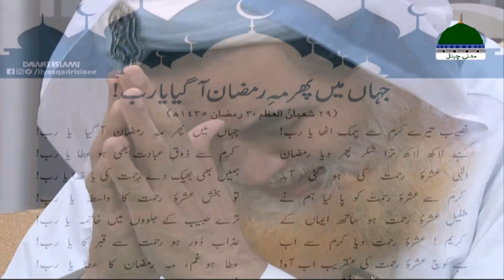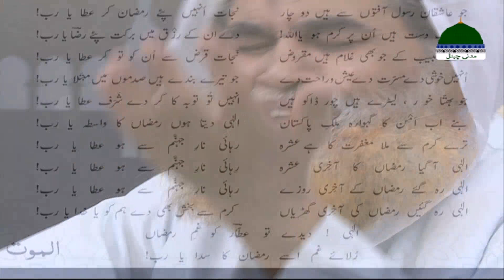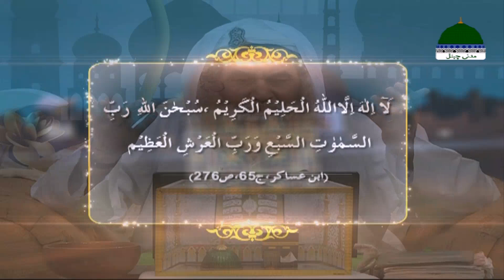Madani Muzakra Episode 1685 ¦ 01 Ramadan 1441 - 24 April 2020 ¦ رمضان مدنی مذاکرہ ¦ After Taraweeh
☪ ABOUT :
🌙 Madani Muzakra Ramzan ul Mubarak Special 2020

☪ EPISODE & DATE :
🌙 ep# 1685, 24 April 2020 (01 Ramadan Ul Mubarak 1441) After Taraweeh

☪ SPEAKER:
🌙 Maulana Ilyas Qadri (The Ameer e Ahle Sunnat)

ilyas qadri biography
ilyas qadri bayan mp3 download
ilyas qadri books pdf
ilyas qadri birthday
ilyas qadri bank balance
ilyas qadri ka bayan
muhammad ilyas qadri books
ilyas qadri dawat-e-islami
ilyas qadri date of birth
ilyas qadri dawat e islami pakistan
ilyas qadri images download
ilyas qadri attari
ilyas attar qadri
ilyas attar qadri history
ilyas attar qadri wikipedia
ilyas qadri facebook
ilyas qadri full name
muhammad ilyas qadri education
maulana ilyas qadri education
ilyas qadri dawat-e-islami
ilyas qadri images hd
madani muzakra
madani muzakra live
madani muzakra 2020
madani muzakra live today
madani muzakra today
madani muzakra 2019
madani muzakra yesterday
madani muzakra aaj ka
madani muzakra live 2020
madani muzakra live madani channel

history of ramadan

ramadan meaning

ramadan rules

ramadan fasting

ramadan facts

why is ramadan important

ramadan 2020

ramadan food

ramzan naat

noor e ramzan naat

ramzan ke roze aaye naat

ramzan ke roze aaye

ramadan mubarak in arabic

ramadan mubarak quotes

ramadan mubarak pronunciation

ramadan mubarak 2020 calendar

ramadan mubarak 2020 date

ramadan mubarak cards

Ramzan Mubarak with Madani Channel

Ramzan Special Tik Tok Videos | Tik Tok Ramzan Video

Aayat Arif - New Ramzan Kalaam 2020

Shan-e-Ramazan Kalaam 2020

Rooh e Ramzan | Sehar Transmission

Latest Bayan 2020 | Ramzan Mein BOL

Ramzan Special Nasheed 2020 | Roze to Mai Rakhunga

Ramzan Kids Special Nasheed | Ramzan Ke Roze Aye

Ramzan Kids Title Kalam 2020 | Wada Hai Mera Roza

Ramadan Information Sheet from Islamic Networks

Ramadan: What is Ramadan?

Ramadan | Fasting & Traditions

Ramadan 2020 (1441) - When is Ramadan 2020

Ramadan 2020: Why is it so important for Muslims

When does Ramadan begin in 2020?

child's care amid Ramadan fasting

Prime Minister Trudeau delivers a message on Ramadan

Crispy Chicken Bites Recipe l Ramadan Special Recipes 2020

Cholay Aloo Chaat Ramadan Special Recipe Perfect for Iftari in Urdu

Why Muslims fast during Ramadan

Appeal to Help People Corona-Lockdown

Coronavirus: What will Ramadan in lockdown be like?

Ramadan 2020: What date is Ramadan and what impact will coronavirus have on celebrations this year?